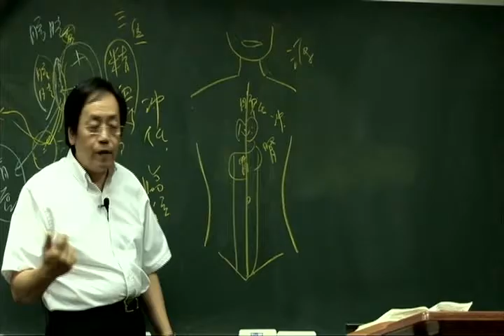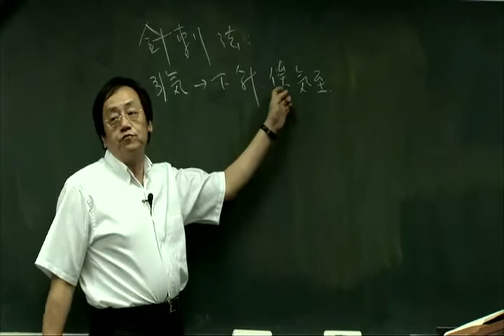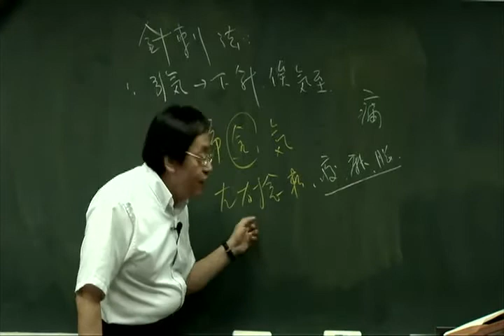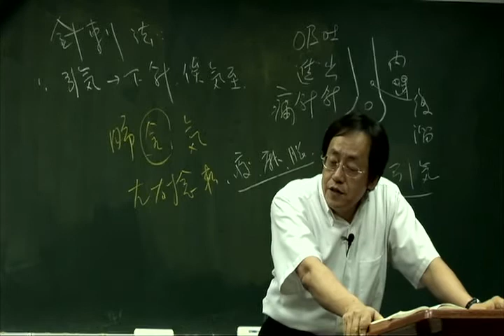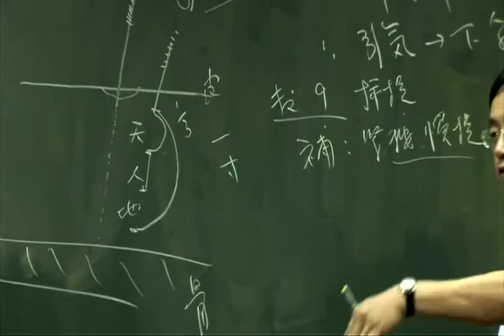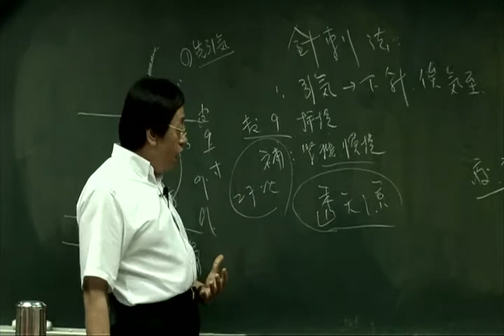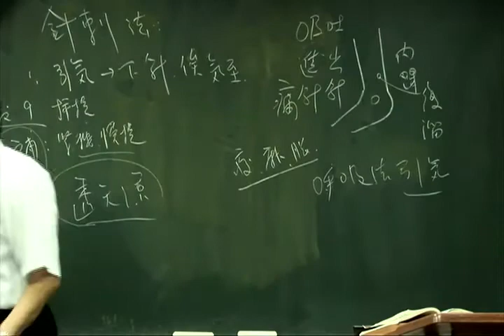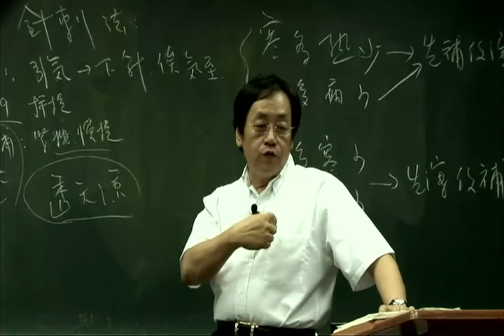倪海厦 针灸 55